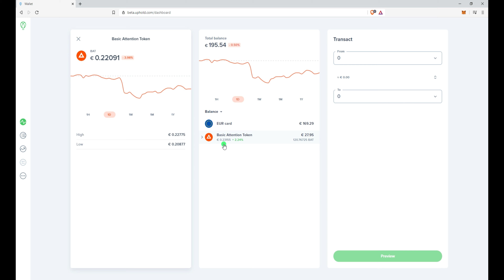How to exchange BAT from Brave Reward to EURO on UpHold New 2020 UI/UX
This is how you can exchange BAT from Brave Reward to EURO on UpHold New 2020 UI/UX.

Record date: 16/July/2020.
Issue #1
As you can see after you exchange to EURO, the middle part did not update, you need to refresh the page.

Issue #2
There is no button for you to sell/exchange all your BAT like the old design, you will have to type it yourself.

Hope they will improve the UI/UX soon.

💰💰💰 SIGNUP BONUS 💰💰💰
💰 Binance 5% Rewards